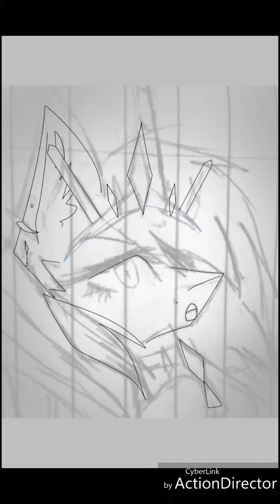Dark cuts her hair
Um
Music

You're so creepy- ghost town